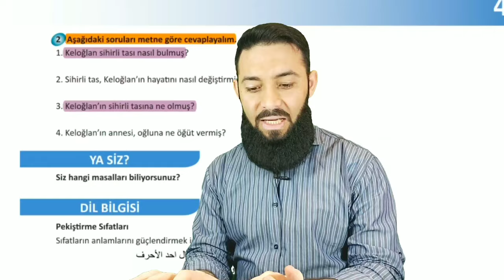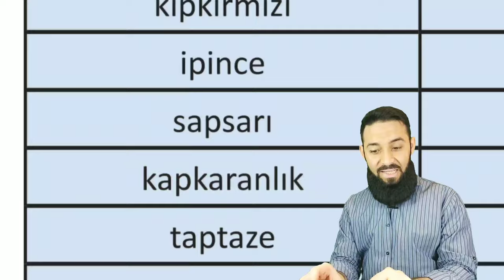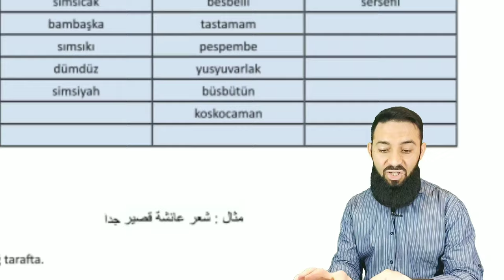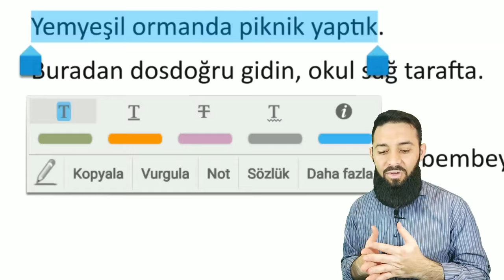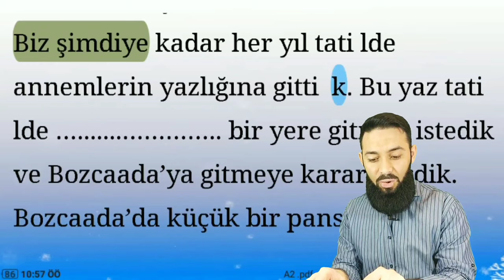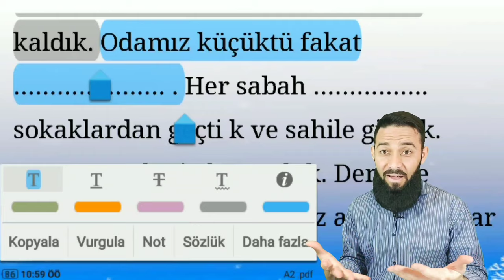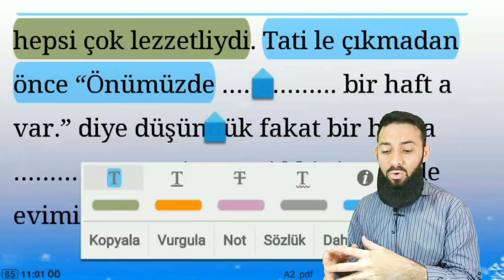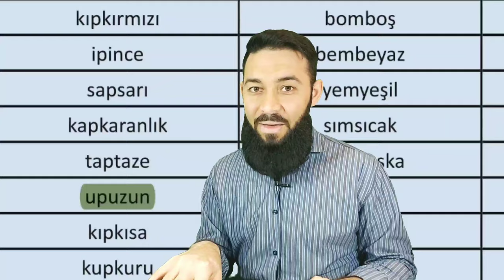تومر A2 الدرس (68) صفات التأكيد الوحدة الرابعة تعلم اللغة التركية المستوى الثاني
واتسآب:
صفحة الفيسبوك
اللغة التركية
المستوى الثاني تومر A2
الوحدة: 4
الدرس: 68
قواعد: صفات التأكيد
68. ders
4. Ünite
DİLBİLGİSİ: PEKİŞTİRME SIFATLARI
TÖMER A2 Arapça
Learn Turkish.